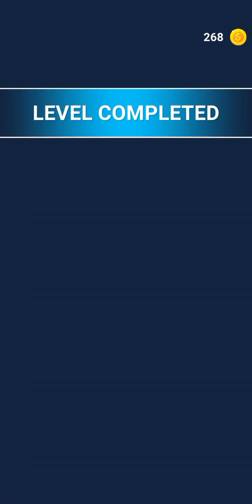Count Master The Crowd (Level Up Count) - Count Master Run 3D Gameplay@Anas_gamingchannel 🇮🇳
JellyRun2048 CountMasters tallmanrun Jelly Run 2048 | All Levels Gameplay | Android, iOS | Satisfying Mobile Games | New Skin

Hey Guy, this is Anas Gaming Channel Love to Play Mobile Android Games. My Aim to become Biggest Gaming Channel on YouTube. I Upload daily walkthrough gameplay funny & best moments games videos compilation. You can find a lot of videos all in ofthe most popular mobile best games and top games on iPhone (iOS / Android). Best Android, iPhone games strategy, puzzle, action, adventure, board, card, sport, music, role-playing, trivia, and many more. Satisfying Mobile Games.